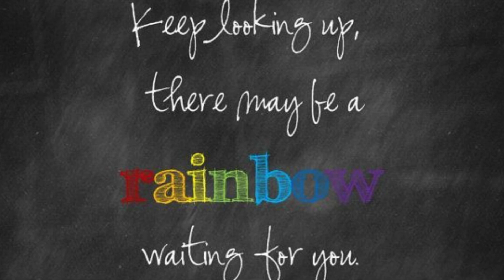Morning Announcements 3-24-23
Sports Report, Sports Wrap Around